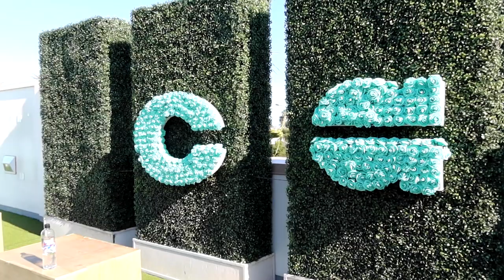OC VLOG: Influencer BTS, Fighting over what picture to post, Daily life together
OUTFIT LINKS (PHOTOSHOOT)
L*Space Orange Sports Bra
L*Space Purple Leggings
L*Space Sunset Sports Bra
L*Space Sunset Biker Shorts

OUTFIT LINKS (CAZ TRAINING WORKOUT)

OUTFIT LINKS (HOME WORKOUT)
Vuori Sports Bra
Vuori Leggings

OUTFIT LINKS (DRINKING ROSE)
Green Dress
Floral Dress

OUTFIT LINKS (BEACH)
Koral Reversible Bikini Top
Koral Reversible One Shoulder Bikini Top
Koral Bikini Bottoms
L*Space Dean Hat
Nirvana Pink Sweatshirt